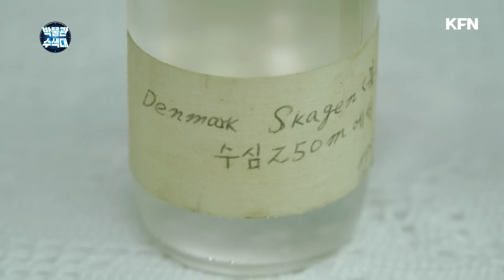[잠수함 한정판💫]심해심도시험에서 심해의 압력을 이겨내고 육지로 올라온 초 희귀 소장품 대공개!! ☆신돌석함 와인 • 장보고함 심층수★ I 국방홍보원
장보고급, 손원일급, 그리고 도산안창호급까지!
베일에 싸인 잠수함의 다양한 비하인드 스토리!

모든 것이 비밀인 공간에서 만들어진
한정판 소장품이 있다?

오늘의 주인공
신돌석함 와인 / 장보고함 심층수!!

어디 가서 보지도 못할 귀중한 소장품
그리고 어디서도 맛보지 못한
한정판 와인의 맛은 과연??

박물관수색대 이세환 수색대장과
잠수함 함장 출신 특별수색대장 최일 소장이
이야기하는 잠수함에 대한 다양한 이야기들!